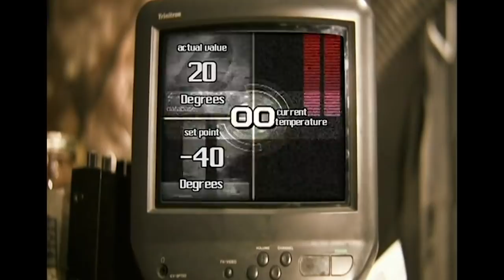METAL MAN - Die schlechteste MARVEL-Imitation der Welt!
Jay & Arya reagieren auf verrückte FIlm-Videos (Next Level Miami)